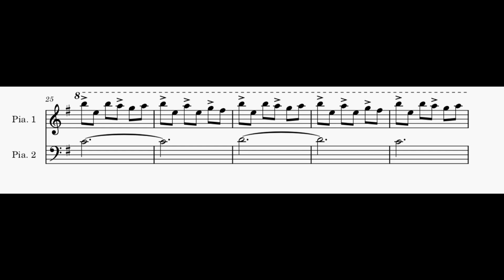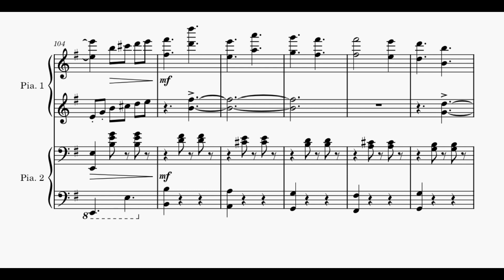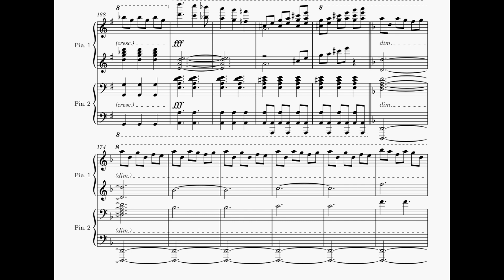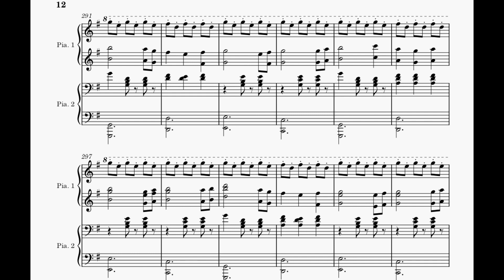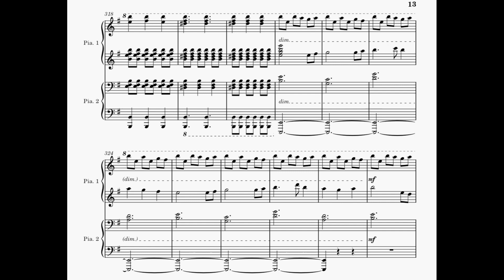Ugly Fuel - Steampianist - piano 4 hands